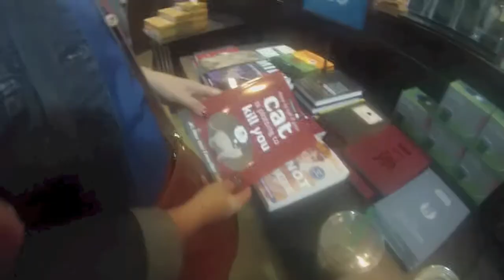"There's Grain in My Crotch"